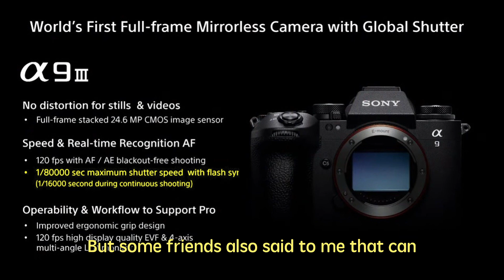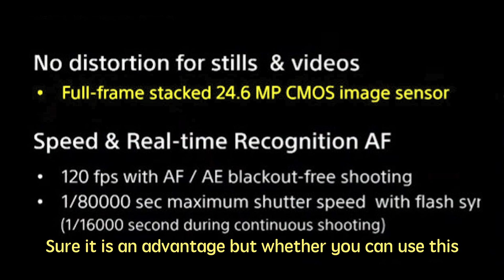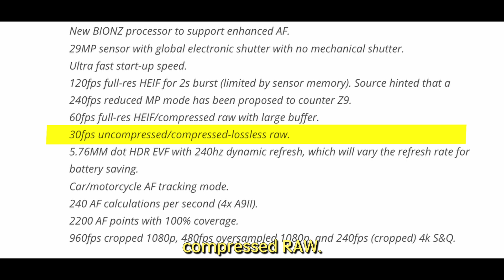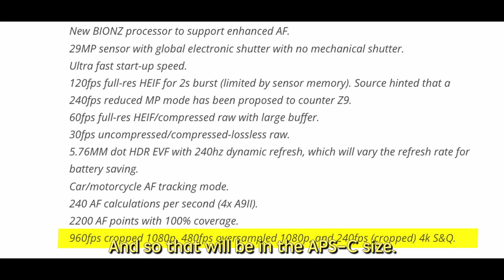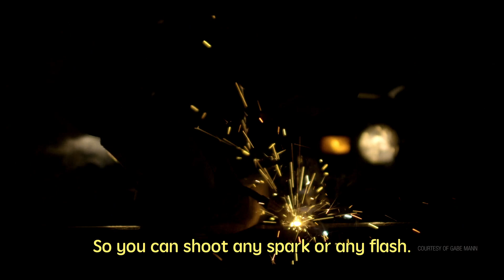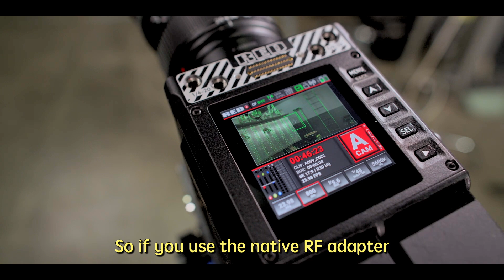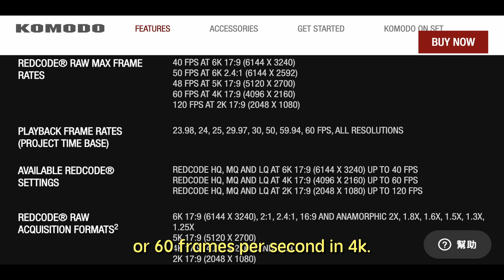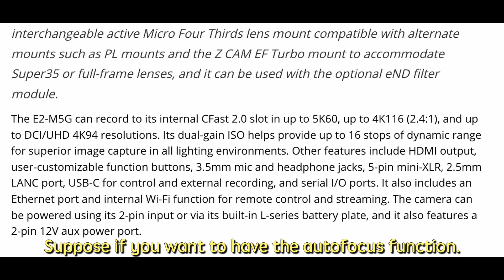My idea of Sony A9iii. Is Global Shutter really needed and suitable for you? Ping Hung WONG (HKSC)